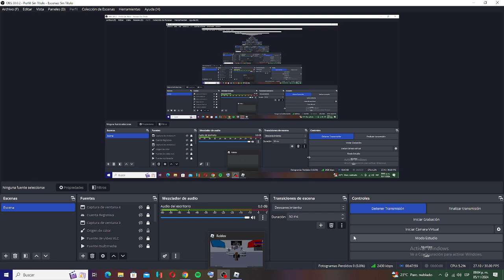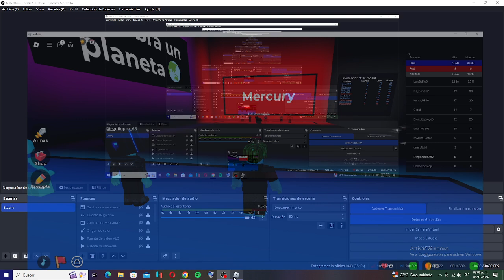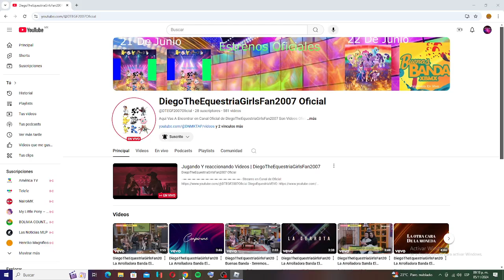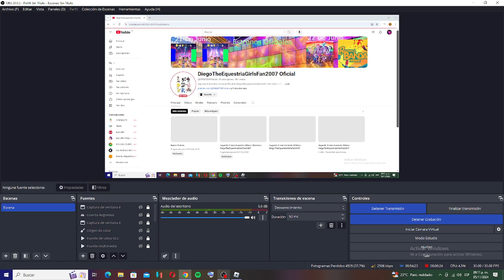AYUDA Los Equipos no me dejan de decidir | Que comienze el desmadre | Roblox